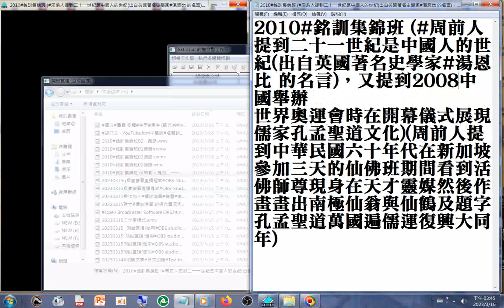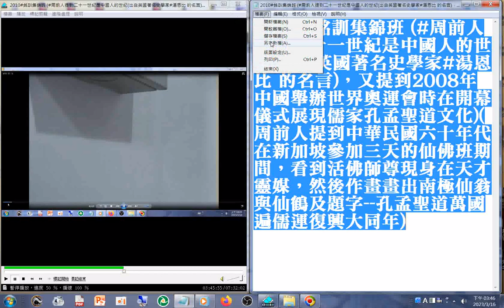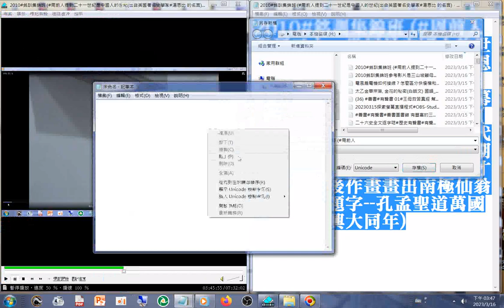2010g01#銘訓集錦班 周前人提到二十一世紀是中國人的世紀(出自英國著名史學家#湯恩比 的名言)，提到2008年中國舉辦世界奧運會時在開幕儀式展現儒家孔孟聖道文化)(提到中華民國六十年代在新加坡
...周前人提到中華民國六十年代在新加坡參加三天的仙佛班期間，看到活佛師尊現身在天才靈媒，然後作畫畫出南極仙翁與仙鶴及題字--孔孟聖道萬國遍儒運復興大同年